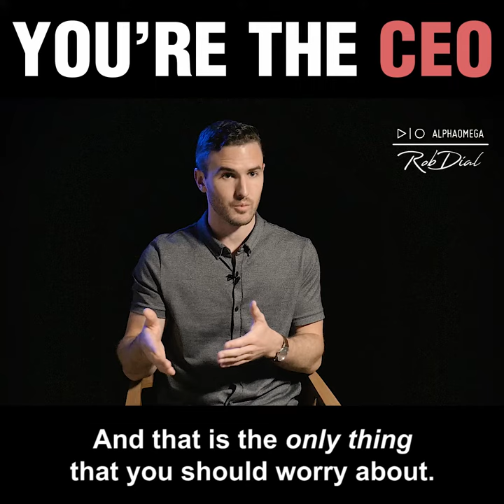You're the CEO